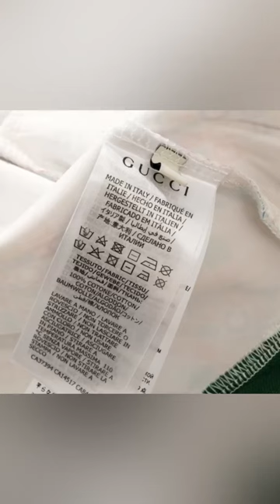gucci thenorthface co-brand highcopy jacket digital printing joyful highend trendy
Top version
𝐺𝑢𝑐𝑐*x North Face co-branded 3rd generation, chest baseline LOGO, skirt jacket, digital printing pattern design, joyful color matching The North Face x GG logo, popular version, same style for men and women
Small, large, extra large